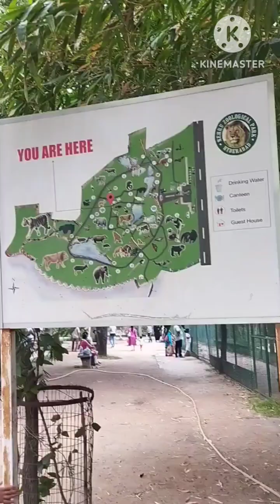నెహ్రూ జూలాజికల్ పార్క్ హైదరాబాద్ చూశాను?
నెహ్రూ జూలాజికల్ పార్క్ హైదరాబాద్ చూశాను?Nehrū jūlājikal pārk haidarābād cūśānu#youtubeshorts